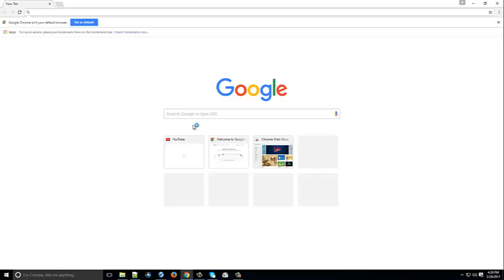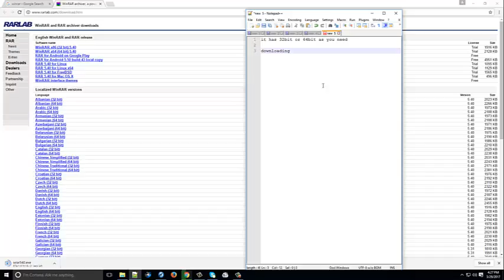How to download Winrar step by step